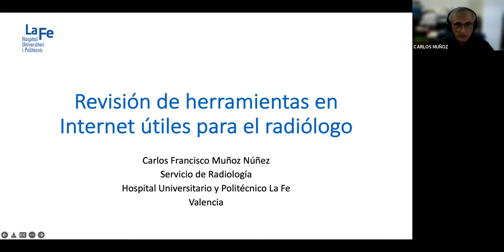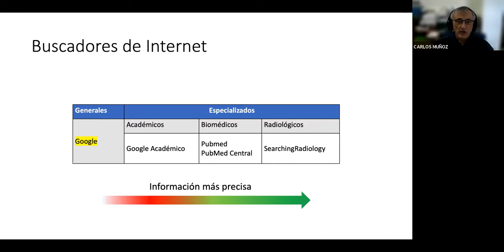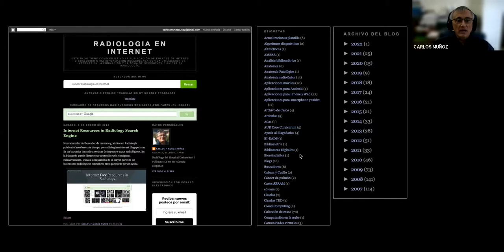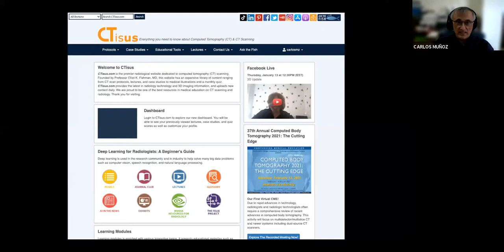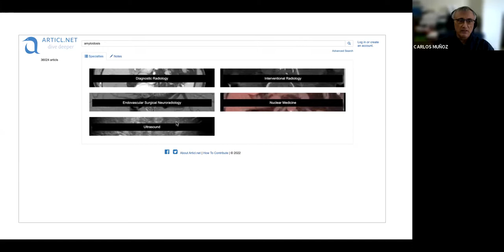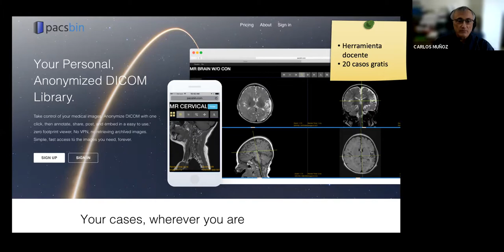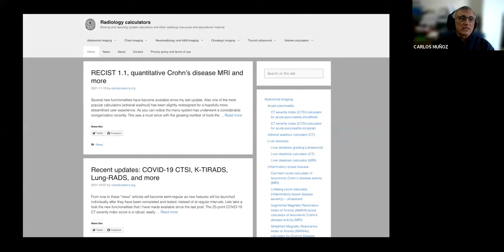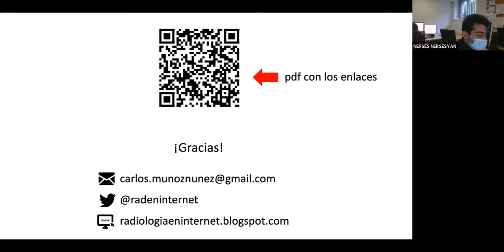Revisión de herramientas en Internet útiles para el radiólogo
DR. CARLOS MUÑOZ